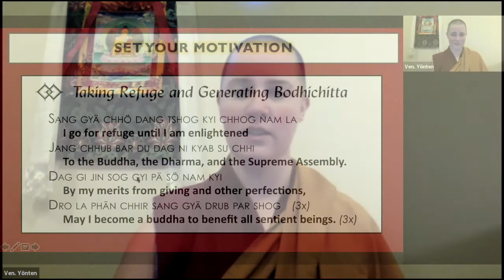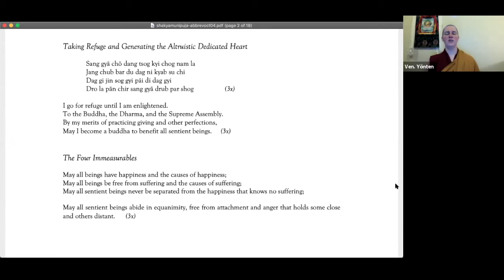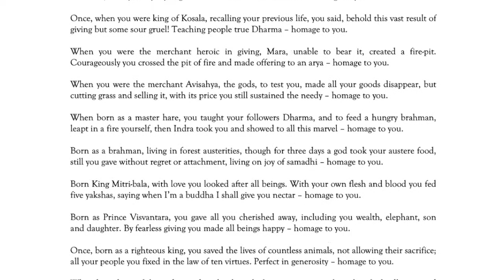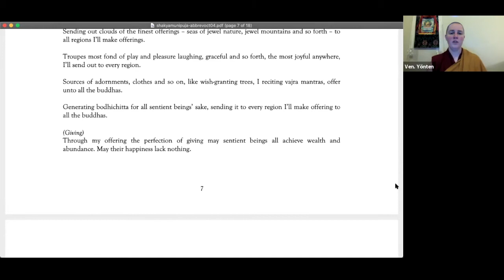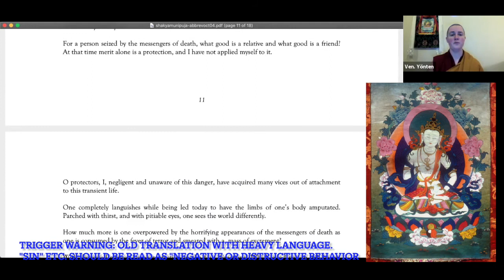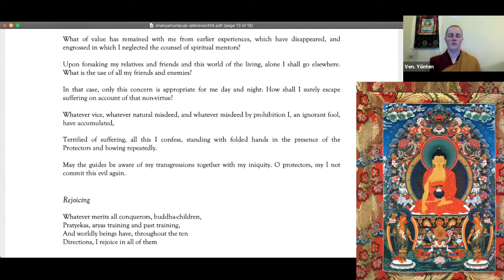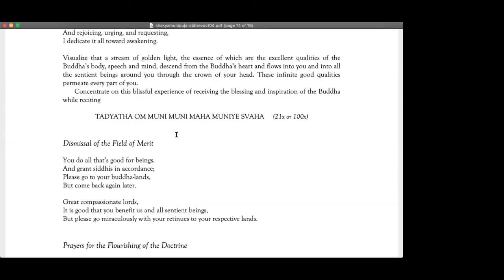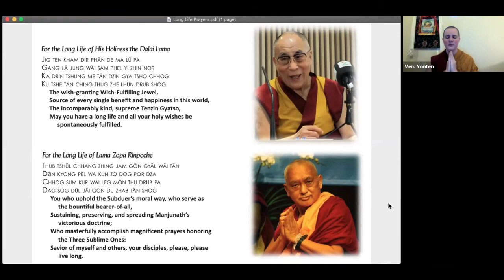Shakyamuni Buddha Puja